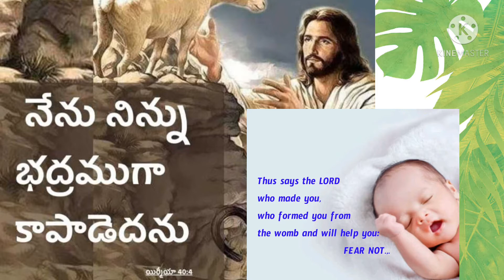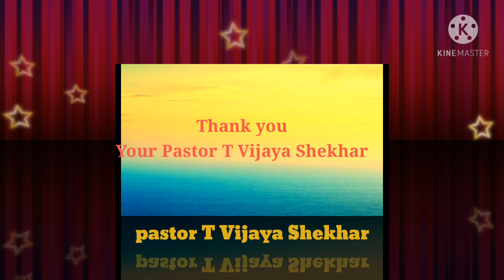Don't be afraid believe in lord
Abundant life Ag church every morning daily bread .Rev pastor T Vijaya Shekhar garu